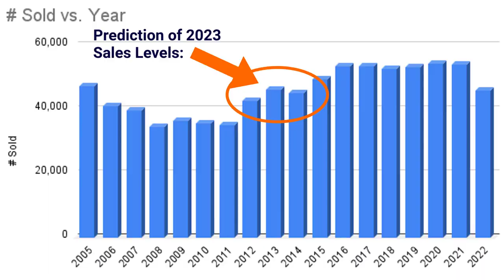How Job Security, Income & Inflation Will Impact the 2023 Housing Market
2023 Real Estate Market Predictions
Recap of Video:
✅ Interest Rate Predictions
✅ Home Price 💰 Prediction
✅ Home 🏡 Sales Prediction
✅ Home Inventory 📈 Prediction
✅ 2023 Wildcards

These predictions are made for Massachusetts. Real Estate is local and market gains or losses will vary. These are the opinions of Jeffrey Chubb and Sammy Iliopoulos only and do not express the opinions of either Guaranteed Rate or eXp Realty.
Video Chapters
00:00 - Introduction
0:28 - Interest Rate Prediction
1:49 - Home Price Prediction
2:18 - Home Sales Prediction
2:46 - Home Inventory Prediction
3:37 - Wild Cards to be on the lookout for
5:52 - Conclusion

"2023 Housing Market Predictions: Insights from Jeff Chubb & Sammy Illiopoulos"
"Expert Analysis: What's Ahead for Interest Rates, Home Prices & Sales in 2023?"
"The Wild Cards of 2023 Housing Market: What Could Throw Off Predictions?"
"Experts Weigh In: A Deep Dive into the 2023 Housing Market Forecast"